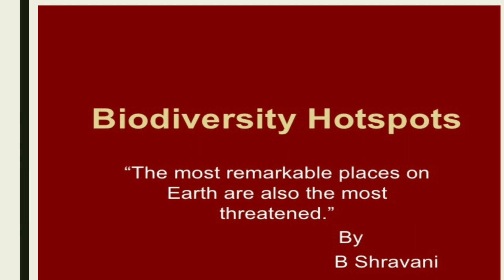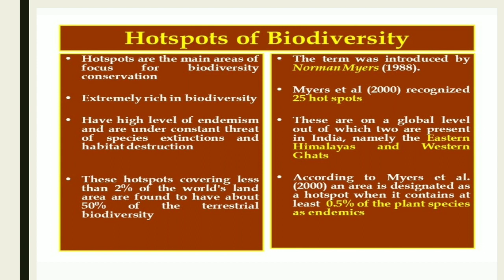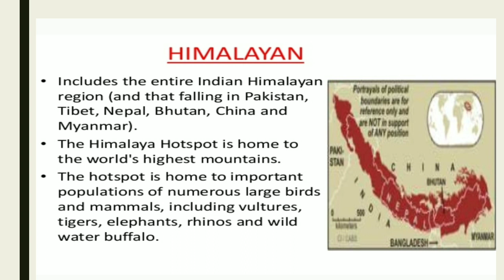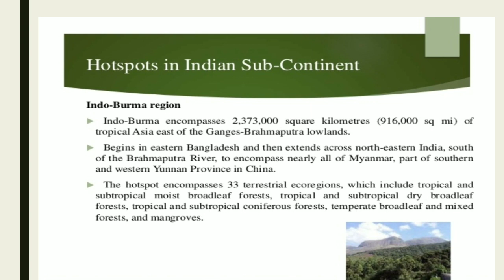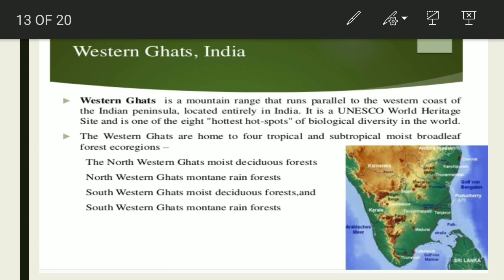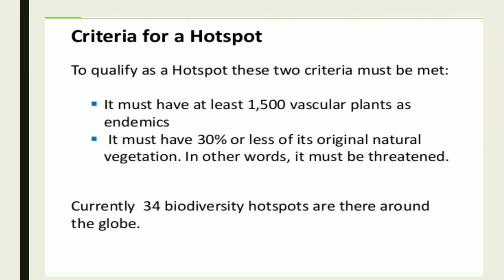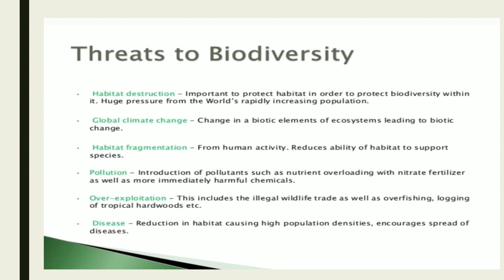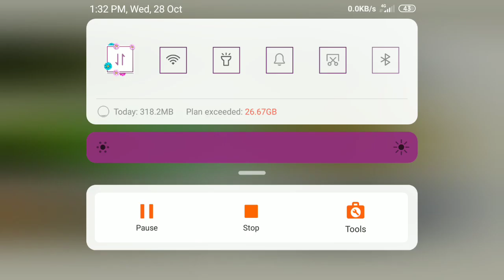Biodiversity hotspots of india presentation